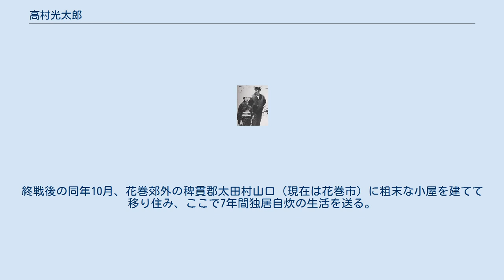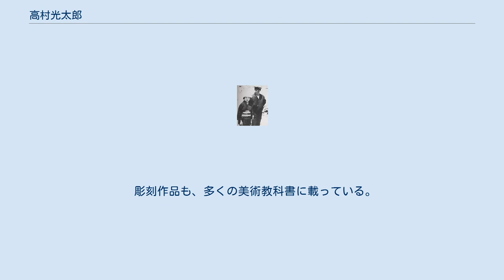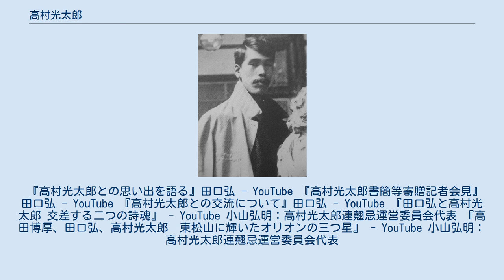高村光太郎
智恵子と光太郎 高村 光太郎（たかむら こうたろう、1883年（明治16年）3月13日 - 1956年（昭和31年）4月2日）は、日本の詩人・歌人・彫刻家・画家。
 東京府東京市下谷区下谷西町三番地（現在の東京都台東区東上野一丁目）出身。
本名は光太郎と書いて「みつたろう」と読む。
 日本を代表する彫刻家であり画家でもあったが、今日にあって『道程』『智恵子抄』などの詩集が著名で、教科書にも多く作品が掲載されており、日本文学史上、近現代を代表する詩人として位置づけられる。
著作には評論や随筆、短歌もあり能書家としても知られる。
弟は鋳金家の高村豊周であり甥は写真家の高村規である。
父である高村光雲などの作品鑑定も多くしている。
 1883年（明治16年）に彫刻家の高村光雲の長男として生まれ、練塀小学校（現在の台東区立平成小学校）に入学。
1896年（明治29年）3月、下谷高等小学校卒業。
同年4月、共立美術学館予備科に学期の途中から入学し、翌年8月、共立美術学館予備科卒業。
 1897年（明治30年）9月、東京美術学校（現在の東京芸術大学美術学部）彫刻科に入学。
文学にも関心を寄せ、在学中に与謝野鉄幹の新詩社の同人となり『明星』に寄稿。
1902年（明治35年）に彫刻科を卒業し研究科に進むが、1905年（明治38年）に西洋画科に移った。
父・高村光雲から留学資金2000円を得て、1906年（明治39年）3月よりニューヨークに1年間２ヶ月、ロンドンに1年間１ヶ月、その後パリに1年滞在し、1909年（明治42年）6月に帰国。
アメリカでは、繁華なニューヨークの厳しい生活の中で「どう食を求めて、どう勉強したらいいのか、まるで解らなかった」と不安で悩んでいる時に、運良くメトロポリタン美術館で彫刻家ガットソン・ボーグラムの作品に出会う。
感動した光太郎は熱心な手紙を書き、薄給ではあったが彼の助手にしてもらった。
このようにして昼は働き夜はアート・スチューデンツ・リーグの夜学に通って学んだ。
世界を観て帰国した光太郎は旧態依然とした日本の美術界に不満を持ち、ことごとに父に反抗し東京美術学校の教職も断った。
パンの会に参加し『スバル』などに美術批評を寄せた。
「緑色の太陽」（1910年）は芸術の自由を宣言した評論である。
また、同年、神田淡路町に日本初の画廊「瑯玕洞」を開店する。
 1912年（明治45年）、駒込にアトリエを建てた。
この年、岸田劉生らと結成した第一回ヒュウザン会展に油絵を出品。
1914年（大正3年）10月15日に詩集『道程』を出版。
同年、長沼智恵子と結婚。
1916年（大正5年）、塑像「今井邦子像」制作（未完成）。
この頃ブロンズ塑像「裸婦裸像」制作。
1918年（大正7年）、ブロンズ塑像「手」制作。
1926年（大正15年）、木彫「鯰（なまず）」制作。
1929年（昭和4年）に智恵子の実家が破産、この頃から智恵子の健康状態が悪くなり、のちに統合失調症を発病した。
1938年（昭和13年）に智恵子と死別し、その後1941年（昭和16年）8月20日に詩集『智恵子抄』を出版した。
 智恵子の死後、真珠湾攻撃を賞賛し「この日世界の歴史あらたまる。アングロサクソンの主権、この日東亜の陸と海とに否定さる」と記した「記憶せよ、十二月八日」など、戦意高揚のための戦争協力詩を多く発表し、日本文学報国会詩部会長も務めた。
歩くうた等の歌謡曲の作詞も行った。
1942年（昭和17年）4月に詩「道程」で第1回帝国芸術院賞受賞。
1945年（昭和20年）4月の空襲によりアトリエとともに多くの彫刻やデッサンが焼失。
同年5月、岩手県花巻町（現在の花巻市）の宮沢清六方に疎開（宮沢清六は宮沢賢治の弟で、その家は賢治の実家であった）。
しかし、同年8月には宮沢家も花巻空襲で被災し、辛うじて助かる。
 1945年8月17日、「一億の号泣」を『朝日新聞』に発表。
終戦後の同年10月、花巻郊外の稗貫郡太田村山口（現在は花巻市）に粗末な小屋を建てて移り住み、ここで7年間独居自炊の生活を送る。
これは戦争中に多くの戦争協力詩を作ったことへの自省の念から出た行動であった。
この小屋は現在も「高村山荘」として保存公開され、近隣には「高村記念館」がある。
 1950年（昭和25年）、戦後...